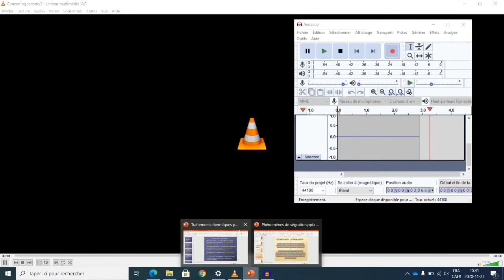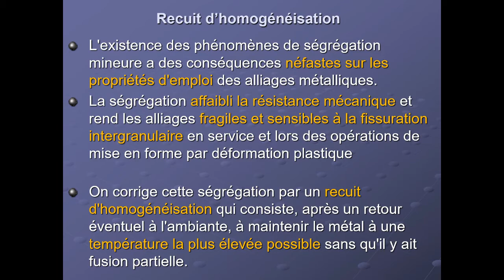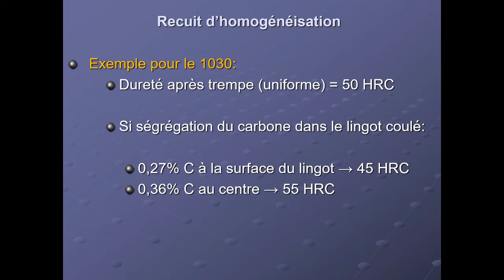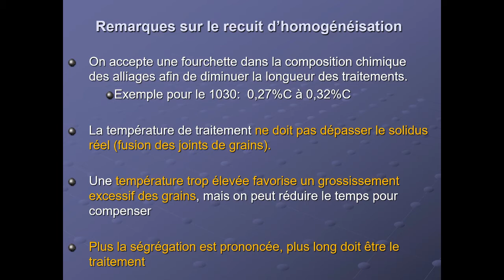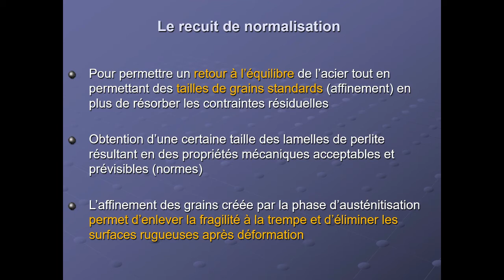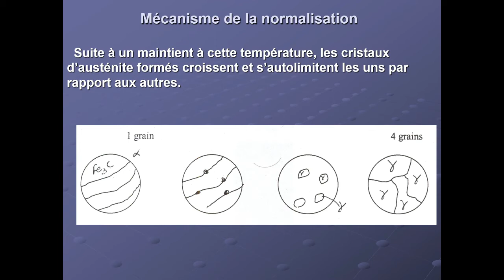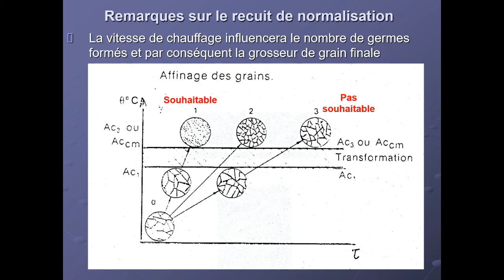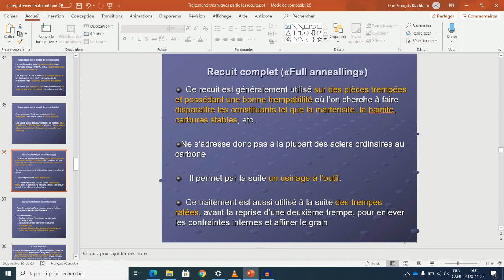Cours 25 novembre partie 2